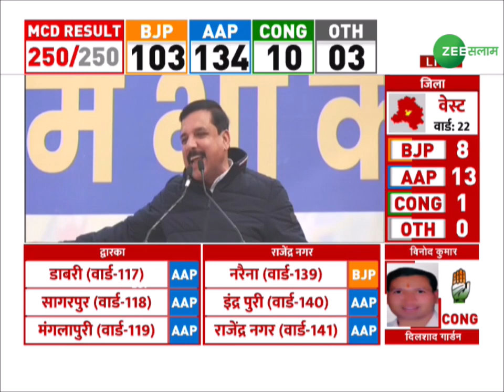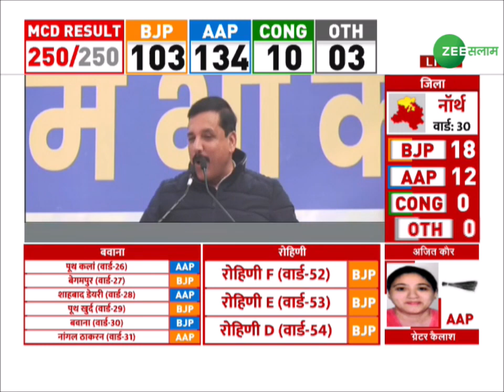MCD Election Result Updates | MP Sanjay Singh का बड़ा बयान, बोले Delhi में मेयर AAP का होगा